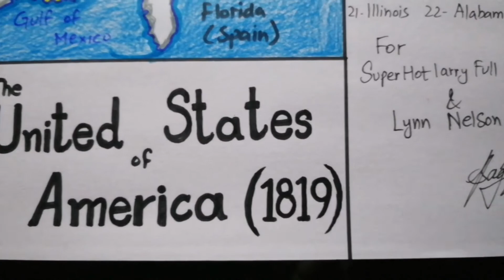How to draw 1819 United States map easy SAAD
1819 map of The United States of America showing States and Territories and neighboring Countries easy step-by-step drawing for beginners by Saad Ali's Art and Drawing (SAAD).

The Incumbent Government Officials on that year were:

President: James Monroe (DR-Virginia)
Vice President: Daniel D. Tompkins (DR-New York)
Speaker of the House of Representatives: Henry Clay (DR-Kentucky)
Chief Justice: John Marshall (Virginia)

The Territorial changes in the United States were creation of Arkansas Territory from Missouri Territory and admission of Alabama as 22nd State of the US.